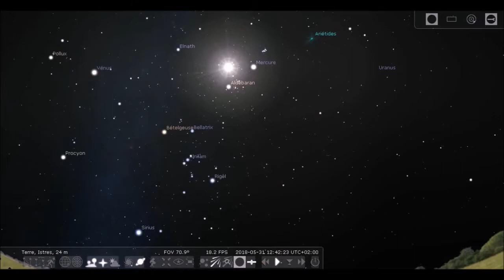Les signes du zodiaque